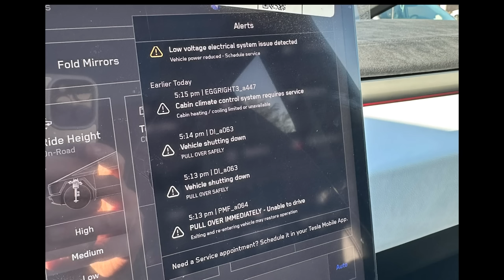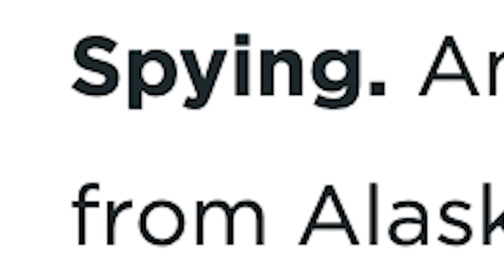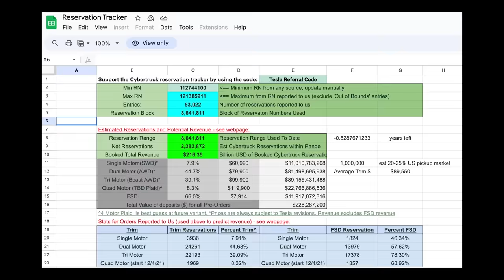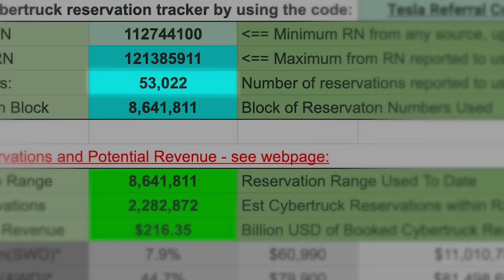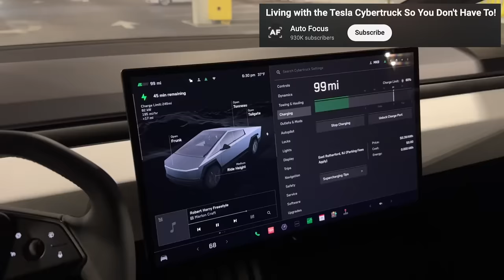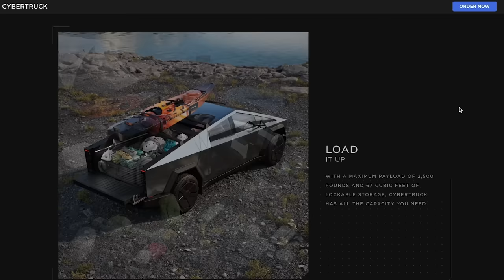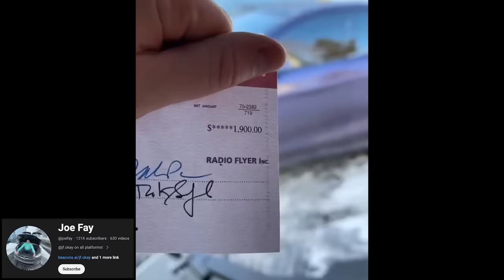The Cybertruck Catastrophe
Please consider donating to one or more of the following organizations if you can

i never want to hear about this dumb cyberjunk again

chapters:
0:00 Intro
1:36 Tesla & the EV market
5:36 Broken cyberpromises
18:39 Minimalism problems
24:17 Power features and the art of compromise
28:20 Misc Issues
30:26 Crash testing
33:46 What's next?
36:44 Outro